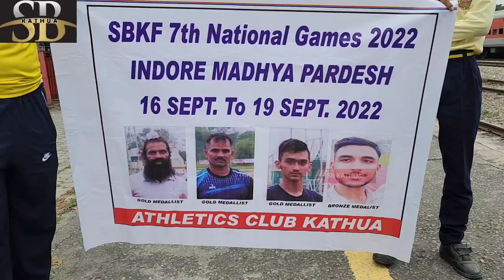कठुआ के युवाओं ने एथलीट में राष्ट्रीय लेवल के आठ गोल्ड मेडल व एक काँस्य पदक जीत कर किया नाम रोशन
कठुआ के युवाओं ने एथलीट में राष्ट्रीय लेवल के आठ गोल्ड मेडल व एक काँस्य पदक जीत कर किया कठुआ का नाम रोशन रेलवे  स्टेशन पहुंचने  पर किया गया स्वागत